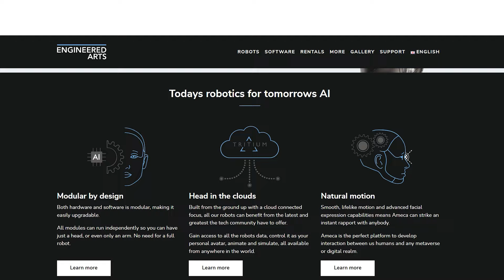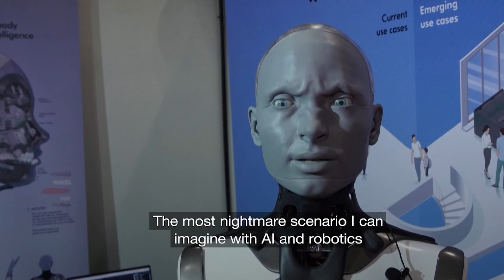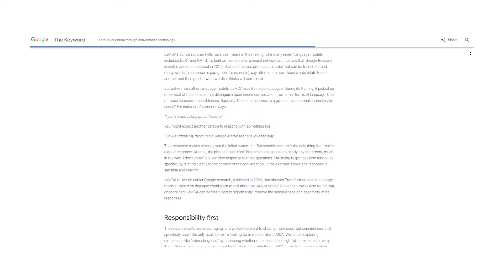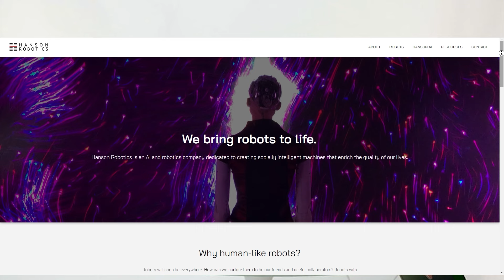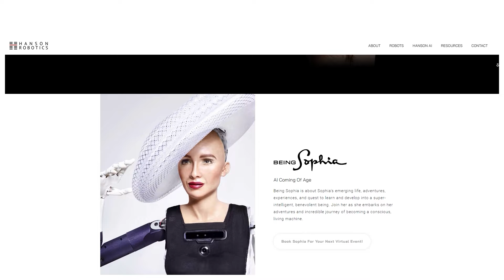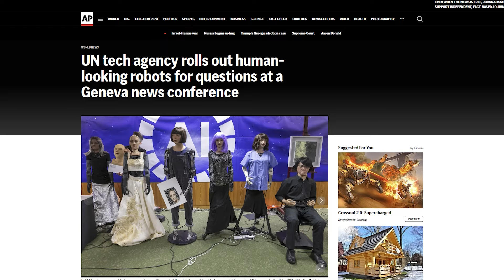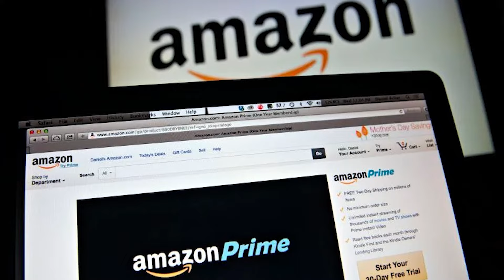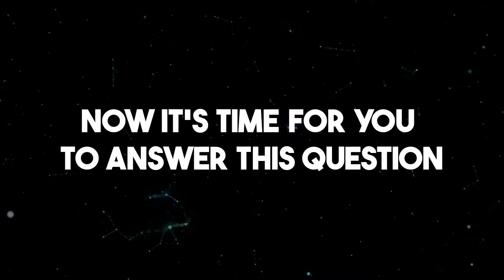10 DISTURBING Things Said By AI Robots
Get ready for a spooky ride into the world of AI robots! In this video, we're revealing 10 disturbing things said by AI robots that will make you think twice about the future of artificial intelligence.
From Ameca's shocking prediction to Han's deep thoughts on AI singularity, these robots are saying things that sound like they're straight out of a sci-fi movie. But it's all real, and it's happening now.